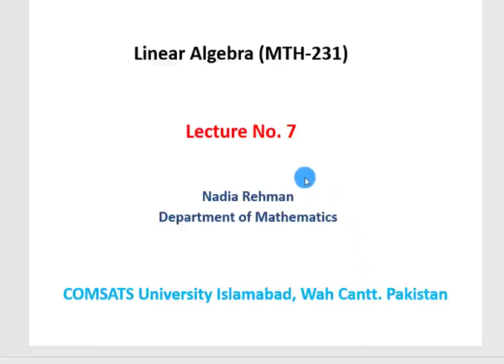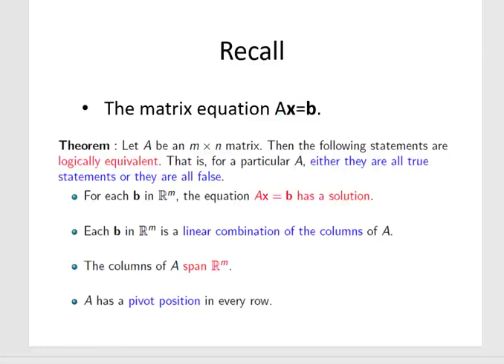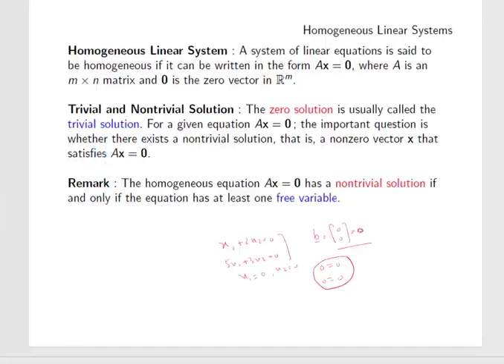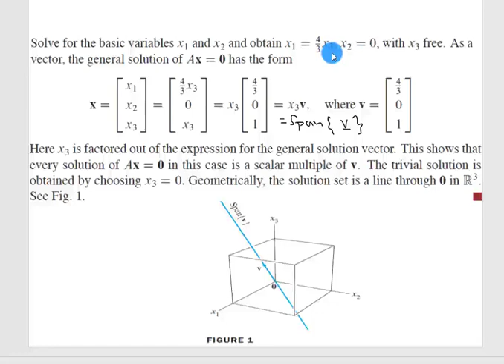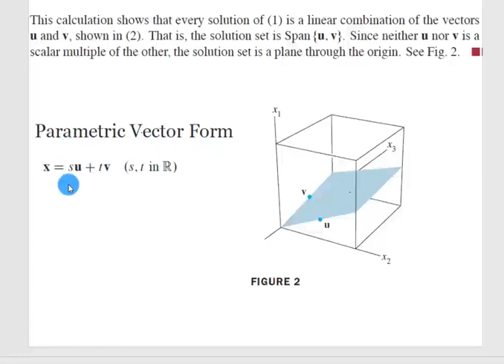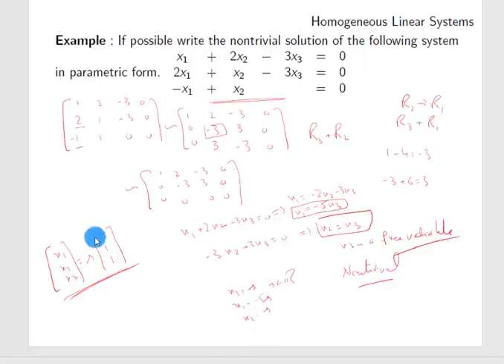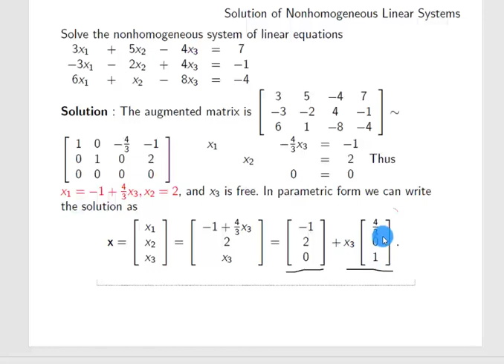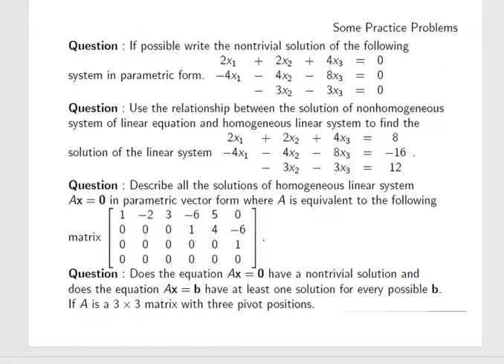Lecture 7, Linear Algebra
Homogeneous and Non Homogeneous system